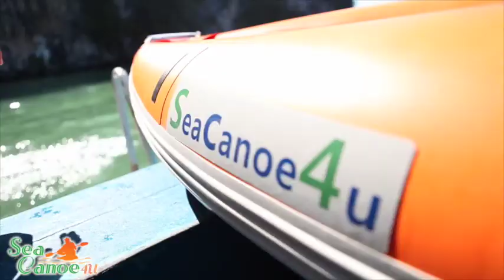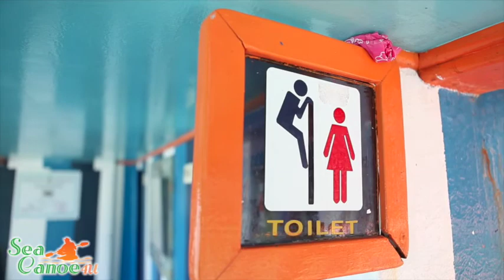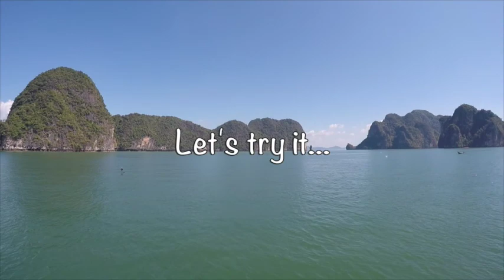Sea Canoe ( Test)